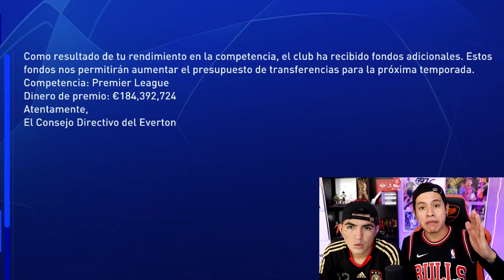La FINAL MAS ÉPICA DE CHAMPIONS 😱 *HAT-TRICK de HAALAND* | MODO CARRERA